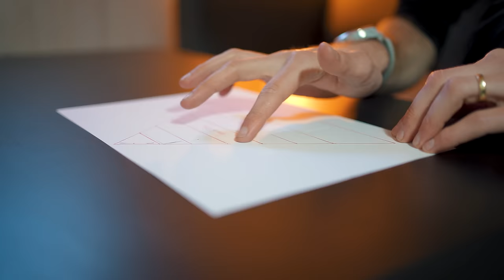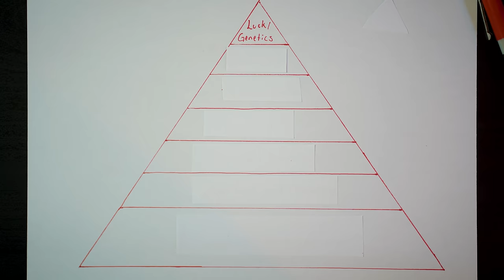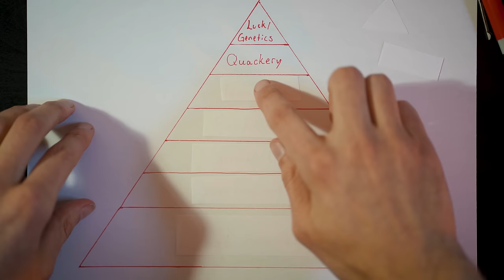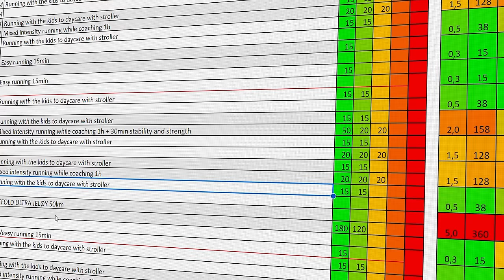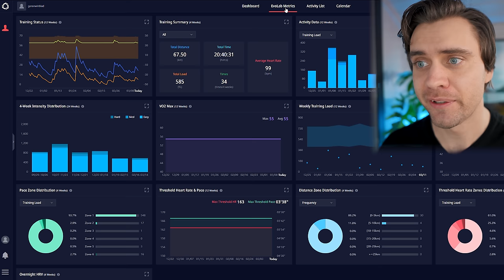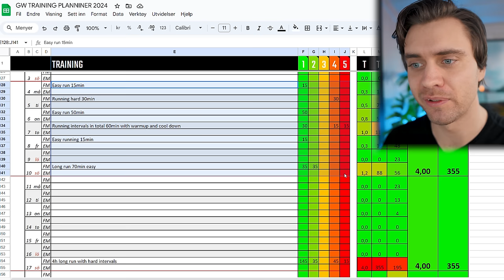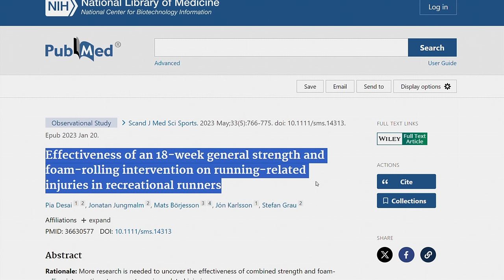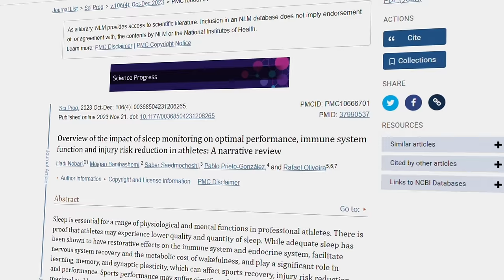This is the REAL key to INJURY FREE Running!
Thanks COROS for sponsoring this video, check out the Heart Rate Monitor and their great running watches trainwithCOROS ​⁠ @COROSGlobal

00:00 Intro
00:45 The Running Injury Pyramid
01:30 Don't focus on these things
04:32 Load Management
07:50 Strength Training
09:05 Sleep Food And Recovery